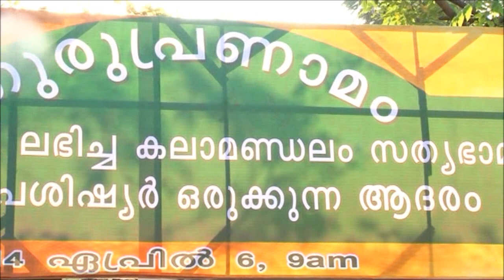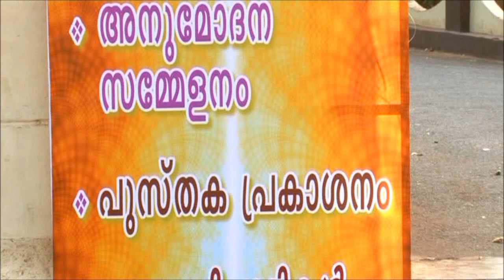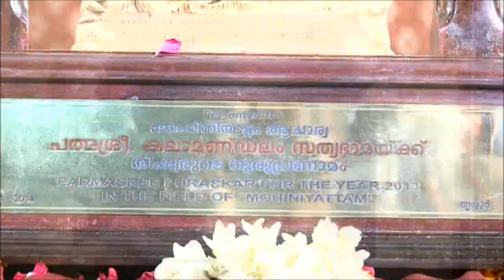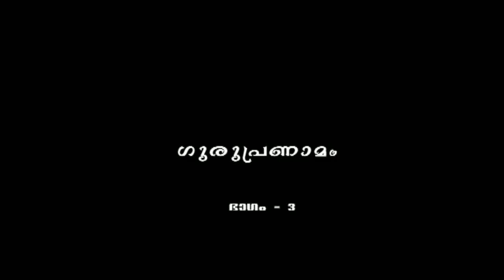Honouring Padmasree Kalamandalam Sathyabhama Teacher-2014.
Padmasree Kalamandalam Sathyabhama Teacher is being honoured by her students. In the presence of Sarvasree Shaji N Karun, P Chithran Namboothiripad, M P Surendran, Prof. George S Paul etc.

Video Courtesy:Padmasree Kalamandalam Sathyabhama Teacher Trust, Ernakulam.